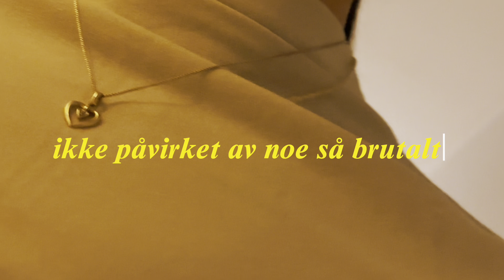Kunsten å Leve med Marte Fredriksen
I denne podkasten utforsker vi hva som skjer med oss når livet tar vendinger vi aldri hadde forventet, og vi dykker dypt inn i menneskers tanker og følelser for å forstå hvordan vi kan mestre denne kunsten, å leve, spesielt når livet ikke blir helt som vi hadde tenkt.

Hva skjer når vi står med utfordringer vi aldri hadde sett for oss?

Hvordan takler vi de uforutsigbare stormene i livet, de hendelsene vi ikke kan styre?

Hvordan ender vi opp på steder vi aldri har forestilt oss?